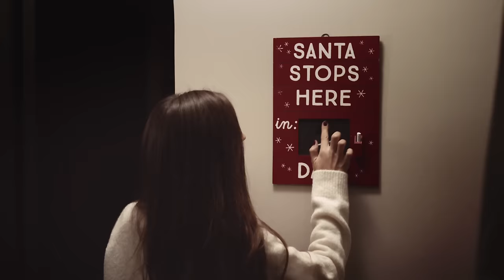Antonella Barba - "Santa"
Produced by & co-written with Mark Pellizzer
Co-written with Robby Blackwell